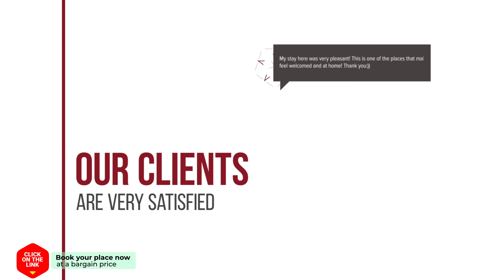Oranje Nassau aan Zee hotel review | Hotels in Zandvoort | Netherlands Hotels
Oranje Nassau aan Zee hotel video review. Hotels in Zandvoort, european 3 stars hotels.